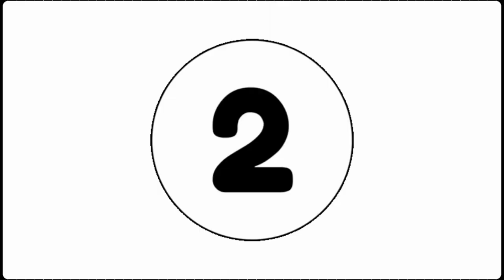DIY UPCYCLE OLD TIN CAN | RECYCLING | DIFFERENT WAYS TO REUSE TIN CAN | Painting Pot Gallery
Hi guys!
Welcome back to my channel .In today's video I'm going to share how to UPCYCLE Old TIN Can and use it in three different ways.This is also best out of waste idea.Tin cans are used as planters, storage organizers, paint brush holder.

Have a wonderful day every one